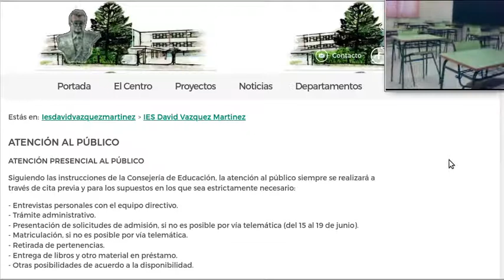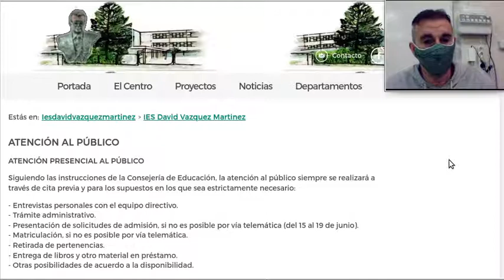Inicio curso 20 21 Economía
Vídeo de apertura de curso 20-21. Materia de Economía. IES David Vázquez Martínez en Pola de Laviana - Principado de Asturias